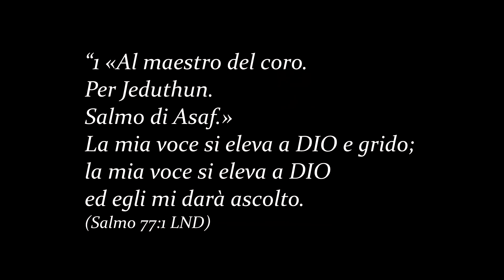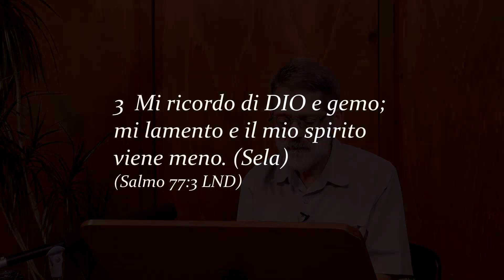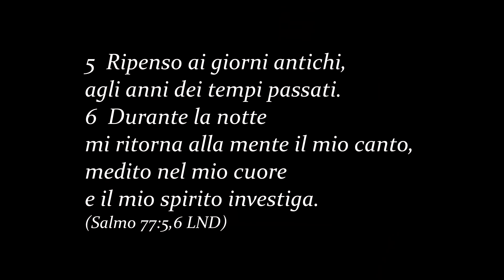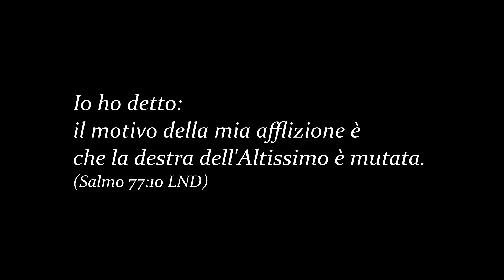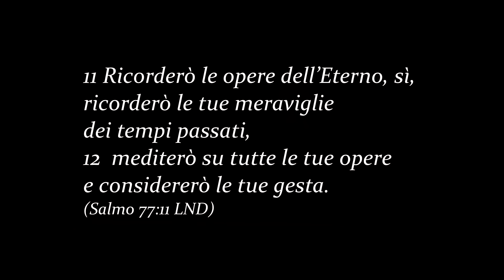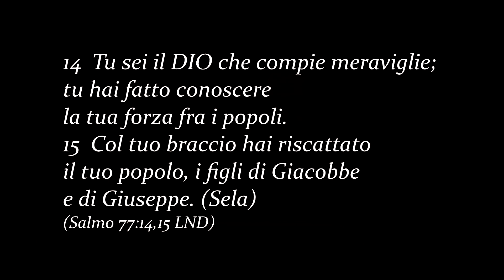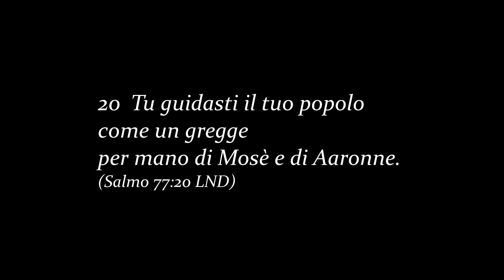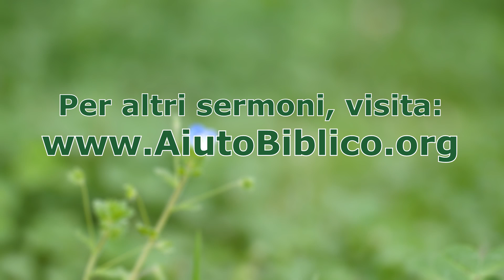Quando tutto sembra nero -- Salmo 77 -- Marco deFelice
Ci sono giorni buoni, e giorni difficili. Ma, a volte nella vita, arriva un periodo che è estremamente difficile e doloroso, in cui non si vede nulla della cura di Dio. Come possiamo avere pace in quei momenti?  Come possiamo tornare a non essere afflitti e senza speranza, ma piuttosto avere pace?  Questo Salmo ci insegna come affrontare questi periodi della vita.    --- quando ha fatto questo sermone, stavo soffrendo con una forte sciatica.  Per quello, ero seduto, ma non potevo stare fermo. Chiedo scusa per la distrazione. -- pastore Marco.
--- per tanti altri sermoni che ti possono aiutare a conoscere Dio in Gesù Cristo e a camminare con Lui, visita il sito

serm 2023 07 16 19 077